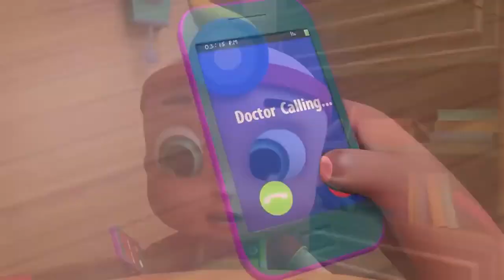Wheels On The Bus & More Songs For Kids | Cartoons TV | Nursery Rhymes 61